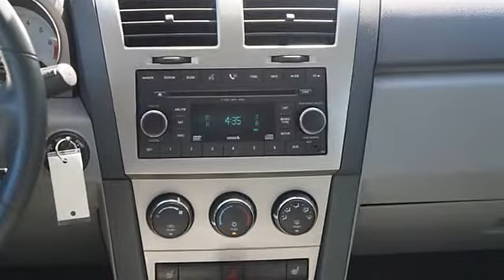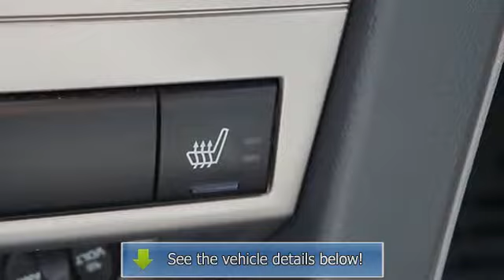2008 Dodge Avenger - Thompson Chrysler Edgewood - Edgewood, MD 21040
For Sale: 2008 Dodge Avenger
VIN: 1B3LC56R58N114664
Engine: V6 Cylinder Engine 2.7L/167
Drivetrain: Front Wheel Drive
Transmission: 4-Speed A/T
Mileage: 64,205
Color: Stone White (exterior) Dark/Light Slate Gray (interior)

Features:
-Car Fax One Owner- -New Arrival- MP3 CD Player, and Cruise Control This Stone White Two Thousand Eight Dodge Avenger SXT is priced to sell fast! This Avenger has a very popular Stone White exterior color with a Dark/Light Slate Gray interior that looks fantastic! The Thompson Pre-Owned Superstore prides itself on value pricing its vehicles and exceeding all customer expectations! The next step? Give our Internet Concierge Team a call to confirm availability and schedule a hassle free test drive! We are located at 1311 Business Center Way, Edgewood, MD, 21040.